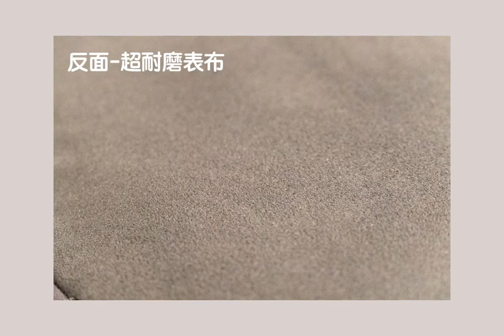讓屁股減壓久坐不摩擦，Smileday減壓布丁墊，軟Q透氣溫柔對待屁股久坐的不適，有了一個就會想買第二個！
辦公室必備坐墊開箱～很多網友會問說微笑生活坐墊好用嗎？
以前用過別款但覺得是踩雷了
但微笑生活坐墊真的坐過一次就會愛上那種感覺
不瞞大家說K先生也叫我買一塊給他
因為真的有多一塊軟Q又會回彈不塌陷的坐墊
讓屁股還有腰部受重力不會那麼直接，反而是幫我們減壓哦！
現在久坐電腦辦公也不會屁股痛了。